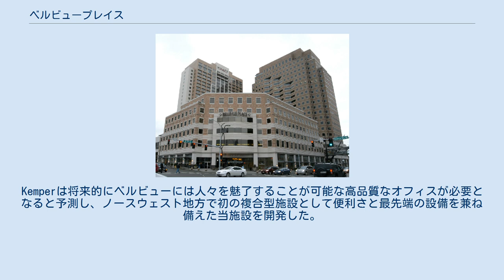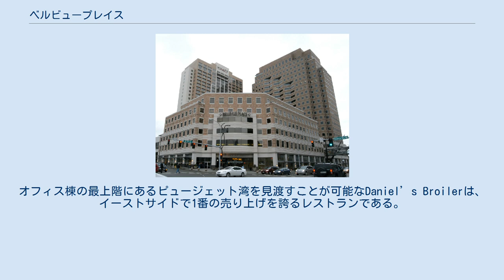ベルビュープレイス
アメリカのショッピング・モール
ベルビュー_(ワシントン州)
ベルビュープレイス ベルビュープレイスはアメリカ合衆国のワシントン州、ベルビューにある複合商業施設。
隣接するベルビュースクウェア、リンカーンスクウェアと合わせて施設全体をベルビューコレクションと呼ぶこともある。
 地元の開発業者であるKemper Freemanによって開発され、1989年に開業した。
Kemperは将来的にベルビューには人々を魅了することが可能な高品質なオフィスが必要となると予測し、ノースウェスト地方で初の複合型施設として便利さと最先端の設備を兼ね備えた当施設を開発した。
 733の客室と5,409平方メートルのホールや21,336平方メートルを超える展示会場を備えたハイアットリージェンシーホテルやオフィススペース、服飾店及び飲食店等で構成される。
 約４万2千平方メートルのオフィス棟は金融関連、医療関連、テクノロジー関連等の様々な企業に使用されている。
オフィス棟の最上階にあるピュージェット湾を見渡すことが可能なDaniel’s Broilerは、イーストサイドで1番の売り上げを誇るレストランである。
 リンカーンスクウェアとはスカイブリッジと呼ばれる橋で接続されており、地上に出ることなく行き来が可能となっている。